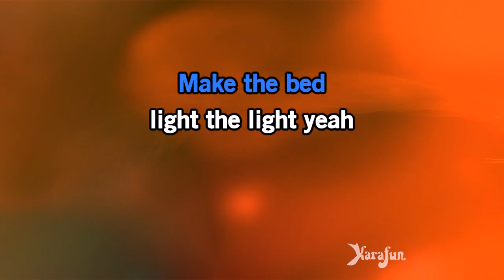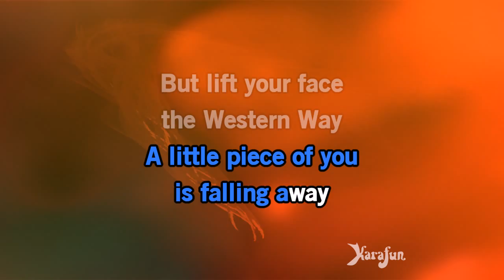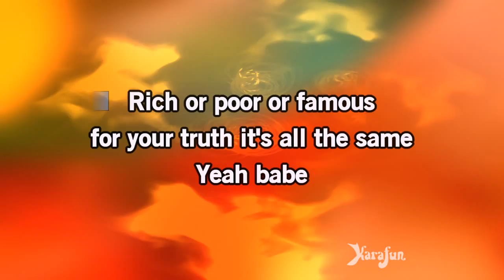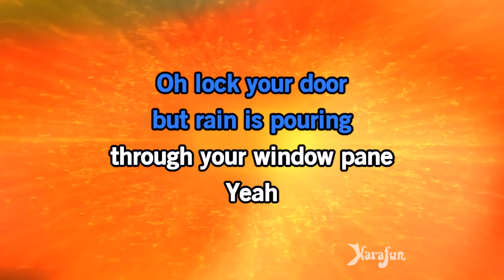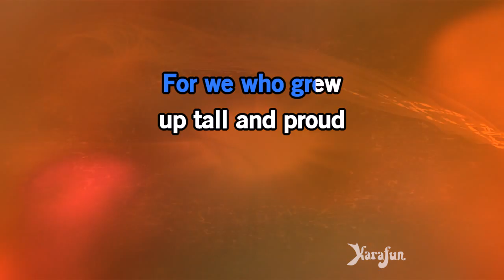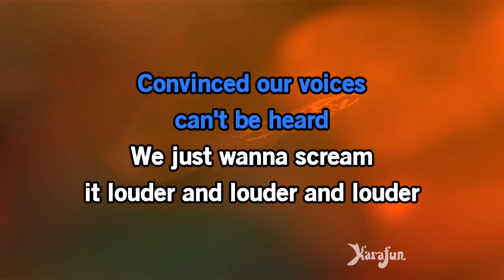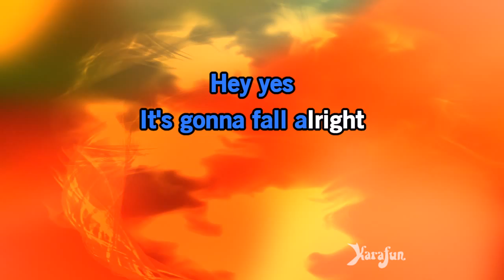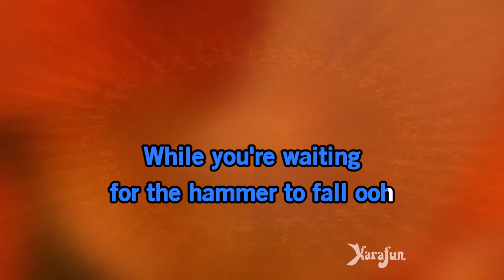Hammer to Fall - Queen | Karaoke Version | KaraFun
ℹ️ This version contains a low volume vocal guide to help you learn the song. The karaoke version without the vocal guide is available This recording is a cover of Hammer to Fall as made famous by Queen. This version is not the original version, and is not performed by Queen. This instrumental/playback version contains a vocal guide, the lyrics and backing vocals.